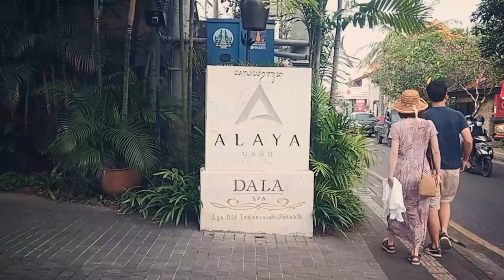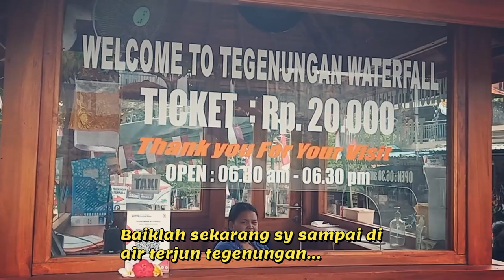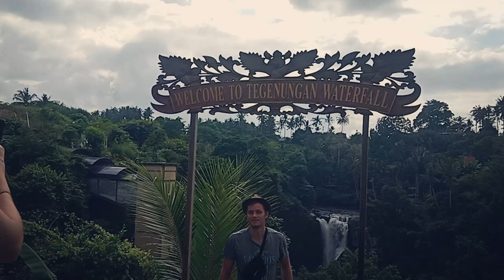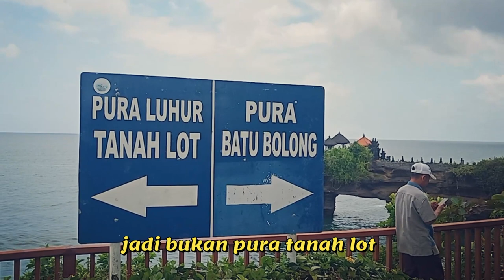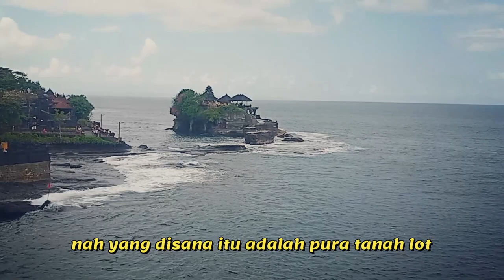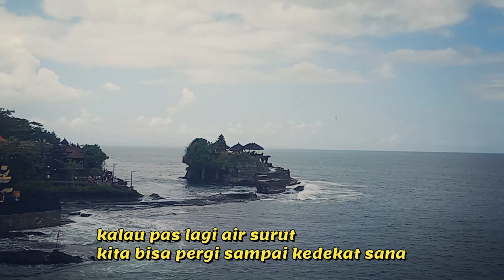バリ島何処でも自由に観光が出来ます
僕らはドイバリチーム
バリ島人気NO1おすすめカーチャーターと観光ガイドです
僕らの動画には全てのバリ島のこと
kami Doi Bali Team adalah member Tour guide Bahasa jepang yang sangat populer di Bali
di video video  kami adalah aktivitas yang kami lakukan bersama orang orang jepang yang datang berwisata ke bali

                doibali2
　　　　doibali3